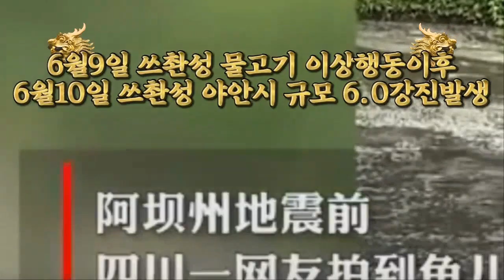[일본 지진 속보] 사상 최대 최강 10.3 대지진 임박